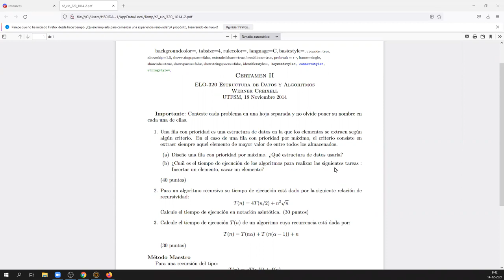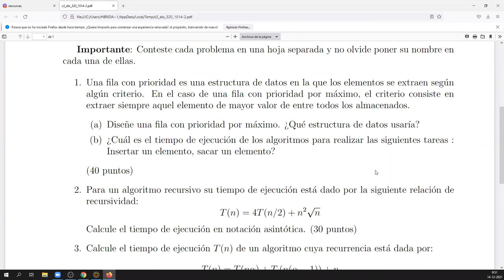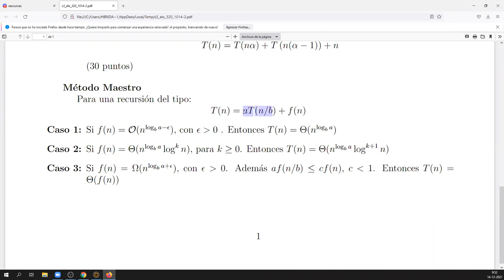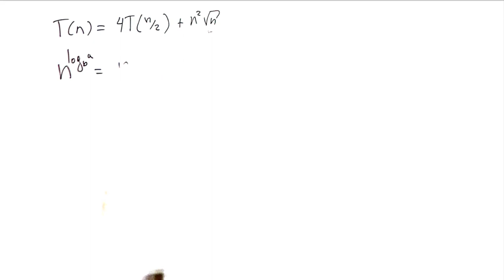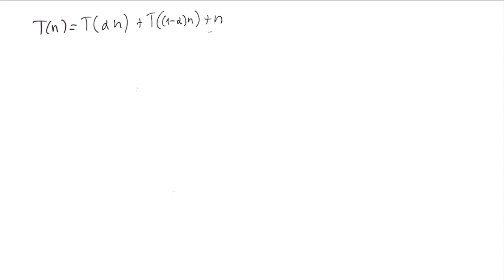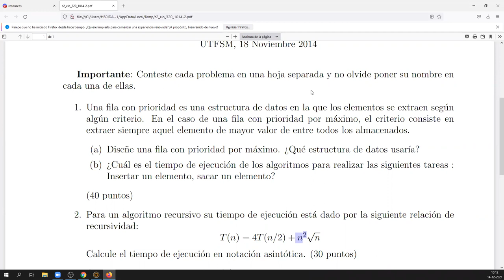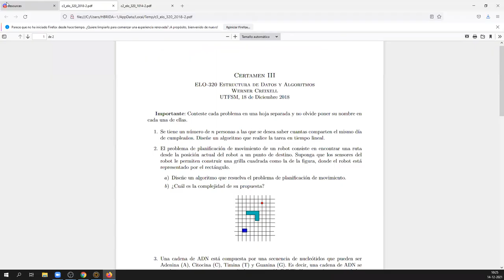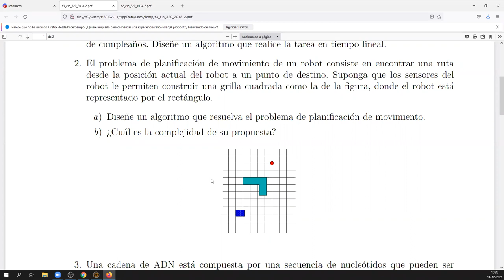Martes 14 de Diciembre 2021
Ejercicios para el certamen